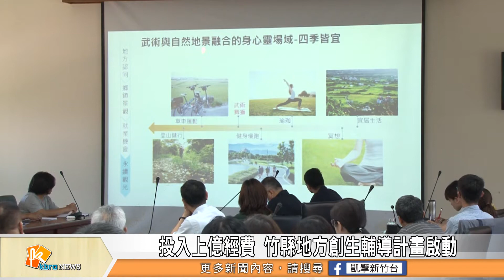投入上億經費 竹縣地方創生輔導計畫啟動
為了改善鄉村地區人口外流、老化及產業發展不均…等問題，新竹縣地方創生輔導計畫正式啟動！將透過一系列的訓練及輔導活動，協助各鄉鎮完善地方創生提案，除了要爭取中央經費補助，也要吸引民間投資的挹注，期望為地方建構出最好的發展可能，帶動產業發展及地方文化的提升。